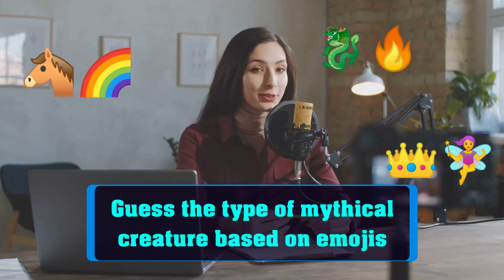Emoji Challenge; Guess the type of mythical creature based on emojis